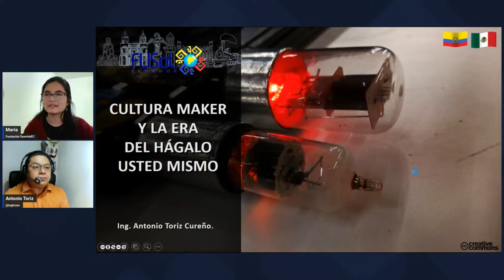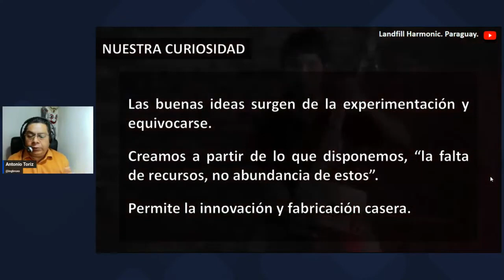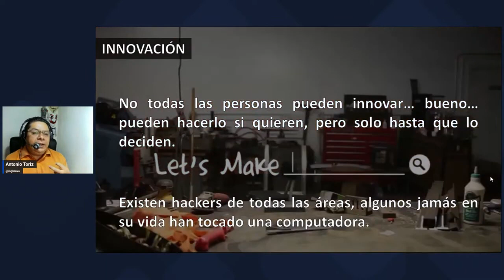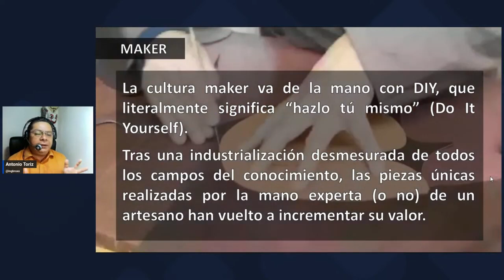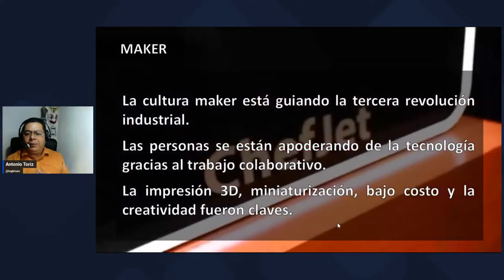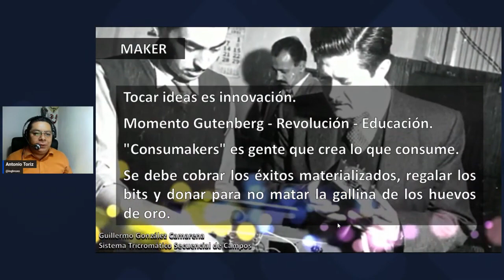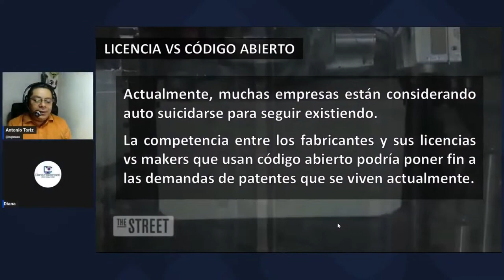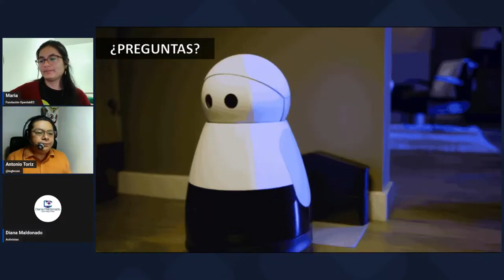FLISoL Loja, Ecuador 2023. CULTURA MAKER. On line.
A hablar de la cultura maker marca una tendencia en innovación tecnológica no solo casera, también a nivel industrial, siendo un tema que toma fuerza poco a poco en el país, que permite la creación de nuevas disciplinas, las cuales tienen como detonante la creatividad. EXPERIENCIA SENSORIAL: Auditiva y Visual.